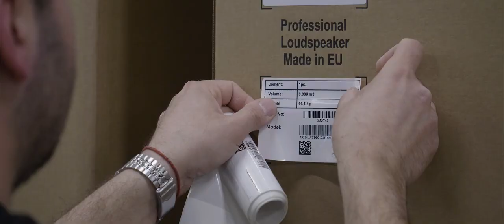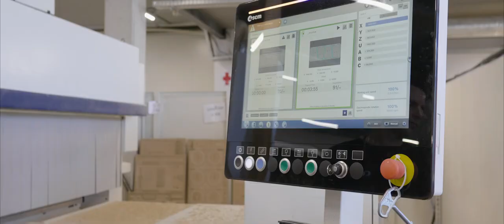사운더스 - What is CODA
CODA Audio is a leading designer and manufacturer of high quality pro-audio loudspeaker systems. Core to our products are a number of unique patented driver technology designs which provide outstanding dynamic results as well as improved precision and reliability over conventional components.

To ensure the highest quality and control over our products we have our own manufacturing facility in Europe which produces all of the driver and cabinet components. Further benefits to this approach include substantial reductions in cost and quicker times to market for new products.

We have a wide product range offering high quality solutions to satisfy the most discerning and complex professional sound reinforcement applications, ranging from portable to installation to touring. CODA Audio is represented via a global network of experienced and technically qualified international distributors.

We believe that the best way to get to know us better is by listening to our loudspeakers because:

HEARING IS BELIEVING.